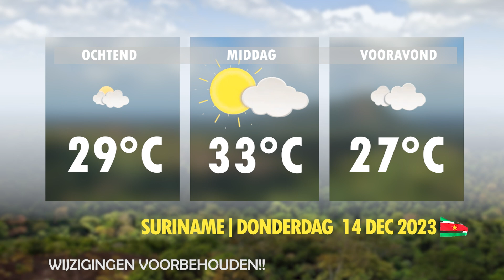WEERSVERWACHTING DONDERDAG 14 DEC